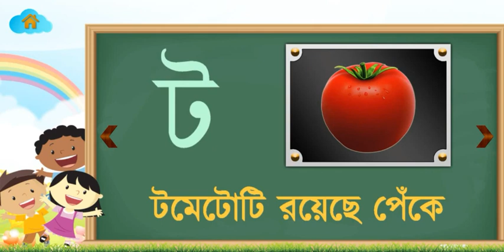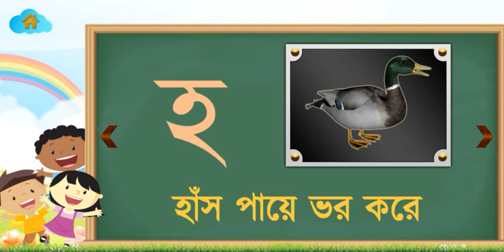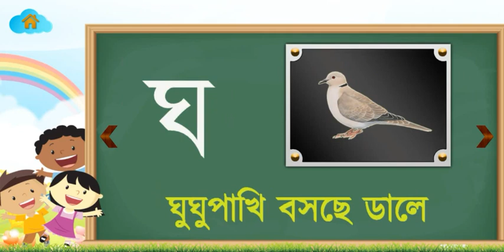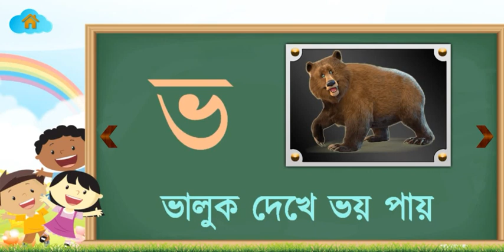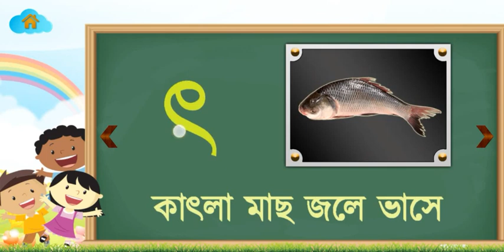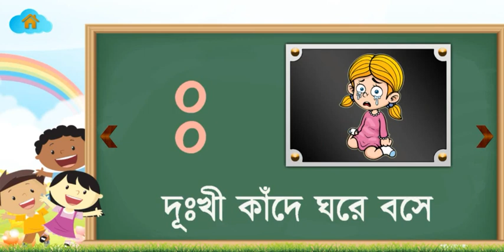ko Kho go gho Saraswati darshika Bangla Pada bornoporichoy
ko Kho go gho Saraswati darshika Bangla Pada bornoporichoy M Media

boy Bada
A for apple
Koi Kadam photo
ajagar asche Tere
Koi takat Verma Chhoti
Bangla Pada
shishuder shikkha